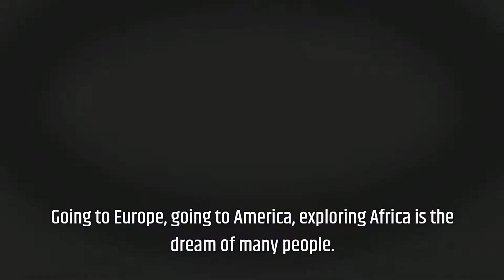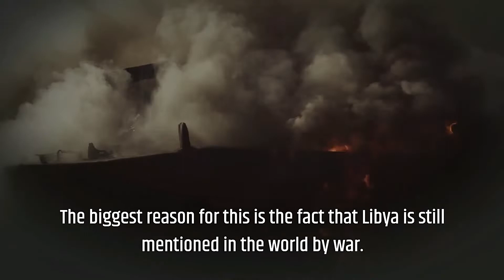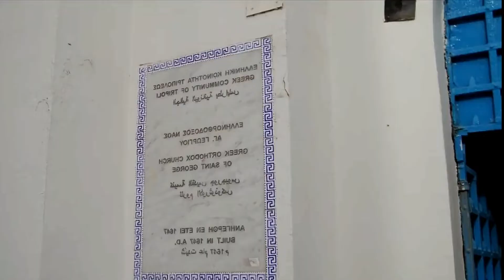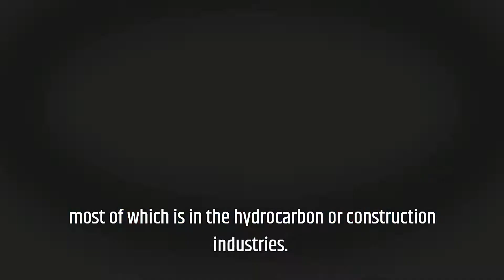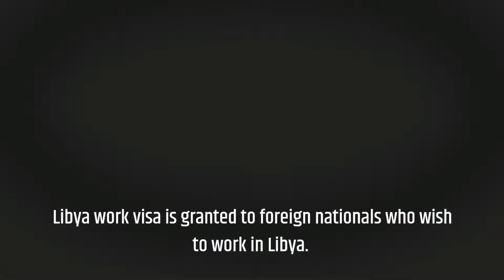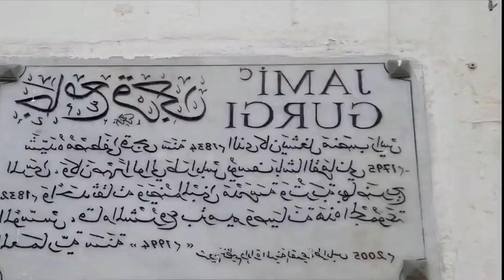What is Libiya like TODAY? Libya facts & Tripoli City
Libya, officially the State of Libya, is a country in the Maghreb region in North Africa. It is bordered by the Mediterranean Sea to the north, Egypt to the east, Sudan to the southeast, Chad to the south, Niger to the southwest, Algeria to the west, and Tunisia to the northwest.